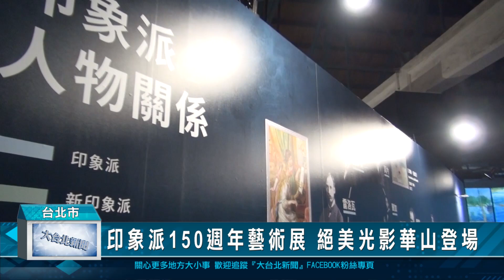印象派150週年藝術展 絕美光影華山登場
莫內、雷諾瓦、梵谷等印象派大師，大家都耳熟能詳，今年是印象派第一次獨立展覽150週年，運用現代科技及AI技術，呈現出光影藝術，讓民眾能夠以不同的視角看到印象派畫作。